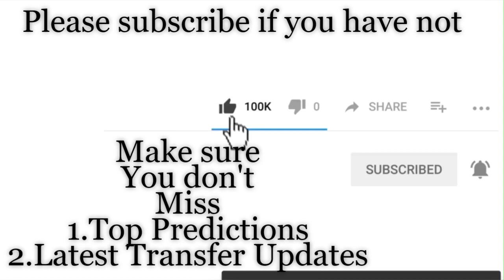Madagascar vs DR Congo | 2019 African Cup Of Nations Knockout Stage Prediction